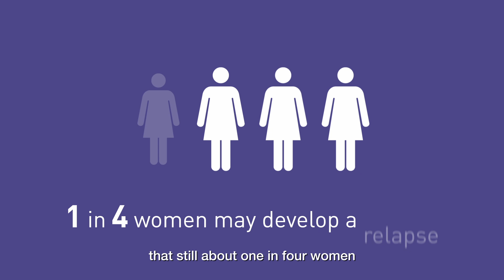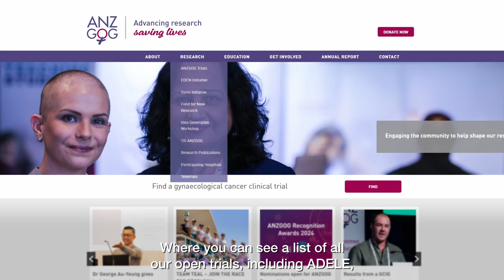ANZGOG’s endometrial cancer study ADELE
ANZGOG’s ADELE study is a randomised phase 2 trial that aims to improve outcomes for women with high-risk endometrial cancer. Led by Principal Investigator Prof Linda Mileshkin & co-chair Dr Yeh Chen Lee, the study is  testing the effect of ADjuvant tislelizumab plus chemotherapy after post-operative pelvic chemoradiation in high risk EndometriaL cancer: a randomised phase 2 trial.